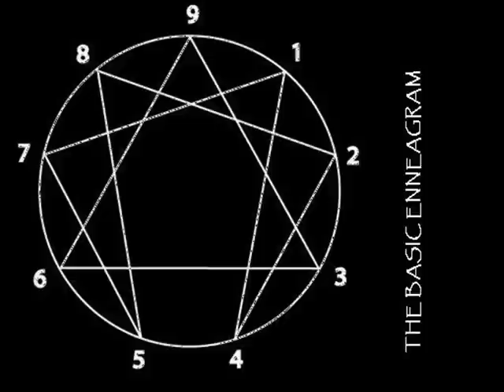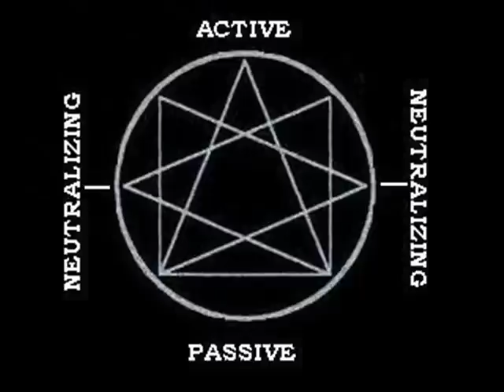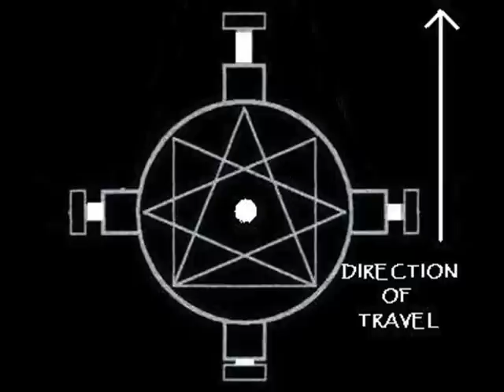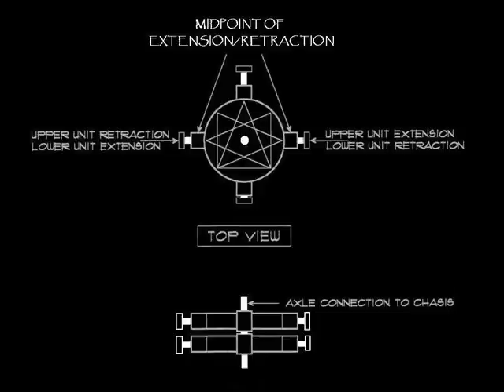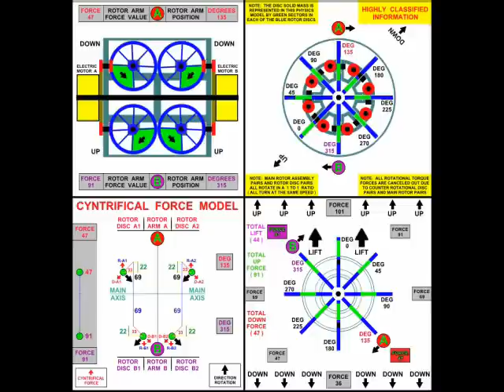Antigravity Propulsion from Centrifugal Force Discovered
The work of Steve D. Gage and Rick R. Dobson Jr.  Technology of Black OP. propulsion and perhaps that of Alien vehicle propulsion as well?  Centrifugal [centrifical] force is used in a way that loopholes around Newton's third law of motion.

NOTICE: This video may be downloaded and re-uploaded by media by permission (this includes other youtube channels)